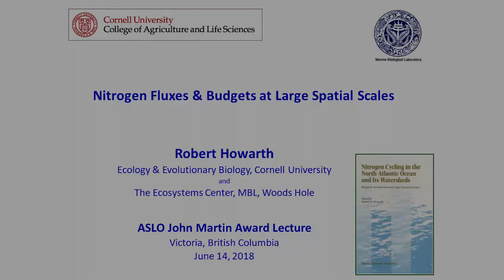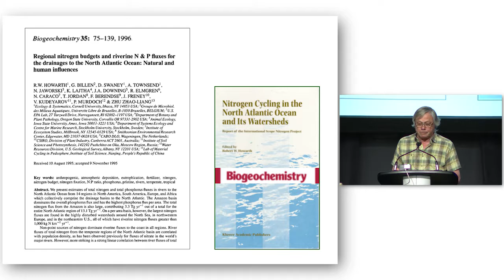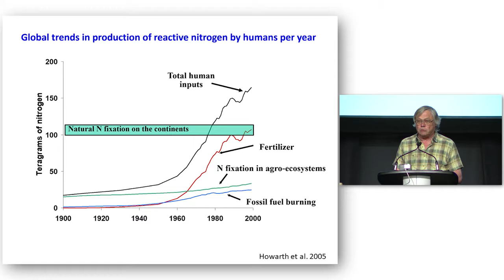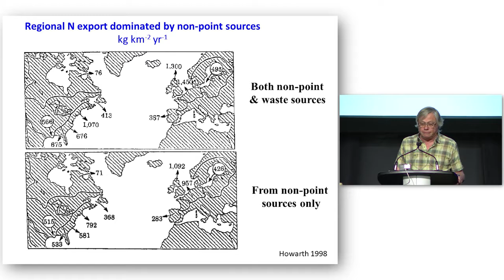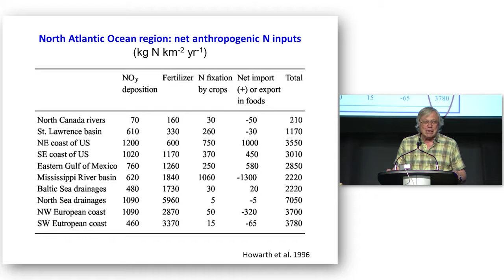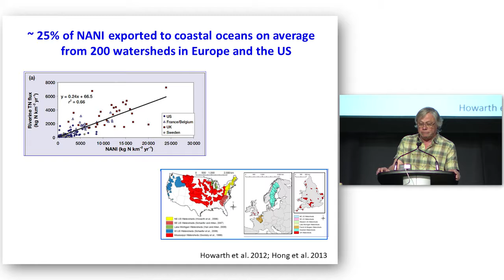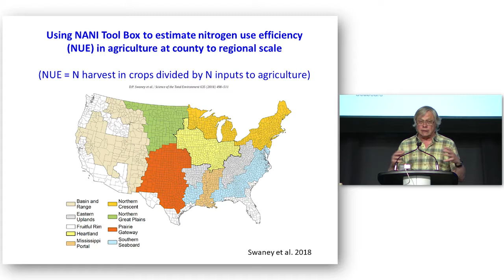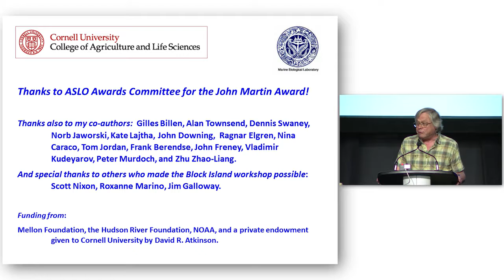2018 John Martin Award to Robert Howarth and co-authors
The John H. Martin Award recognizes a paper in aquatic sciences that is judged to have had a high impact on subsequent research in the field. The 2018 Martin Award is for Howarth, R. et al., 1996, Regional nitrogen budgets and riverine nitrogen and phosphorus fluxes for the drainages to the North Atlantic Ocean: natural and human influences (Biogeochemistry 35: 75-139). Howarth et al (1996) presented a unique budget approach for large river basins and documented unambiguously that riverine nitrogen fluxes are positively related to net anthropogenic nitrogen inputs.